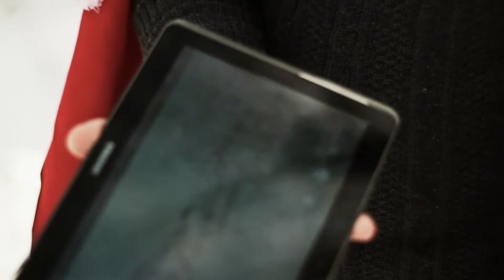Tac Shou yeni il tezlikle (Sabuhi Bayramov - Tacire Zeynalli - Selimxan İsmayilov)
Rejissor Rəhman Fürqətoğlu